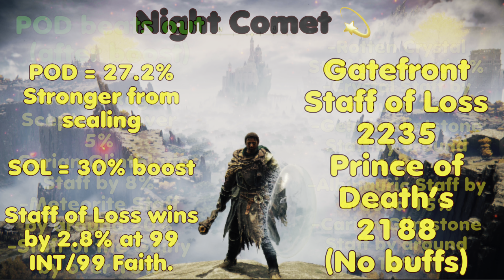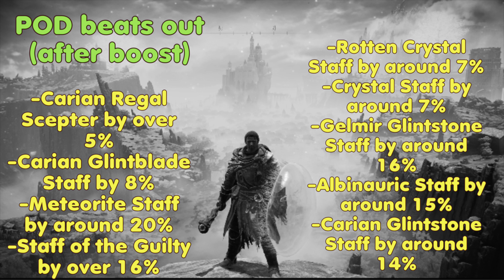High Level Builds Part 3: POWERFUL Mage & Faith BUILDS Explained! (Elden Ring 1.09.1) 🧙‍♀️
Hey all. This is a high level guide to powerful mage and faith builds while also going over the different boosts in the game. I will go over all boosts and explain which staff and seal to use at high or max levels. This was another solid build video, with impressive damage numbers and overpowered spells and incantations!

This will also act as a late game mage & faith build guide for Elden Ring!

Timestamps:
Intro 00:00
Burn O Flame 🔥 01:00
PoD Vs. SoL 01:47
Bubbles! 02:30
Dragon Powered! 06:00
Comet Azur Build 07:34
Glintstone Pebble is THIS good? 08:30
Glintstone Icecrag Build 10:25
Radagon Vs. Night Comet 11:47
Elden Beast Vs. Rock Blaster 12:35
Night Comet Build 15:20
Spell boost/slides 16:10
Incantation boost/slides 17:37
Ending ❤️ 18:33

This is the external drive i use to record in 4k on Xbox series X for up to 1 hour!

Be sure to sub for overpowered Elden Ring Builds, Guides & Content! 🤘

Elden Ring Max Level Builds 🔥